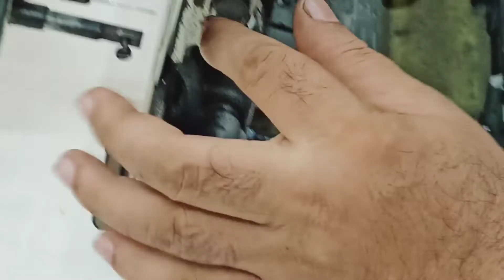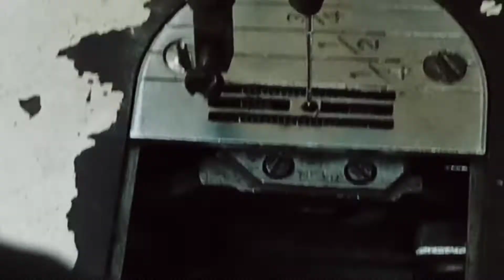feet height and centreing কিভাবে সিঙ্গেল নিডেল মেশিনে ফিড হাইট এবং সেন্টারিং করতে হয়??